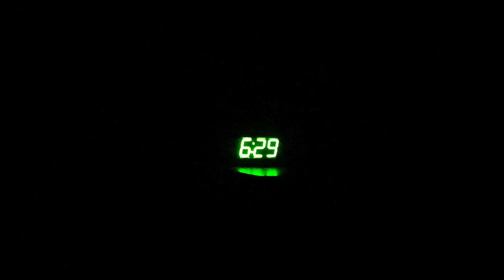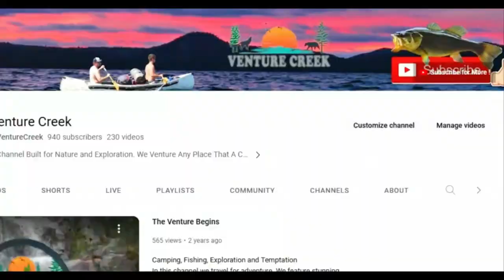Snowmobile Ice Fishing for Lake Trout in the Otter Ice Hut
Spending the day with friends, ripping sleds and catching fish. There's not much more you could ask for.  We're back in the Algoma region today for another Lake Trout fishing adventure and today does not disappoint. We start out by loading up the snowmobiles into the back of our pickup trucks and start the drive north to find a spot to unload. The algoma regions trail systems led us right to the backcountry lake of choice and we went straight to the secret spot (not many know about). From there it was history.

Support by Liking the video !